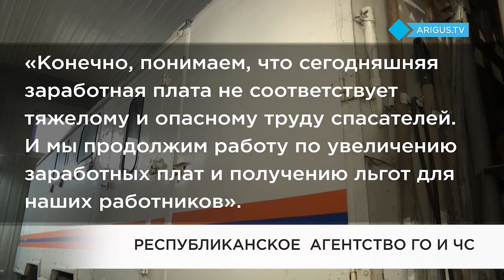Спасатели Бурятии пожаловались на низкие зарплаты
Бурятские спасатели обратились к главе республики. Они пожаловались на низкую заработную плату. Специалистов в этой отрасли работает не так много. А из-за денежного вопроса Бурятия может потерять последних. Так сколько сейчас получают спасатели, и когда может начаться серьезный дефицит кадров - интересовалась наша съемочная группа.